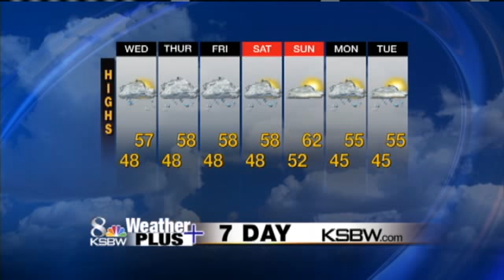Get Your Wednesday Weather Plus Forecast